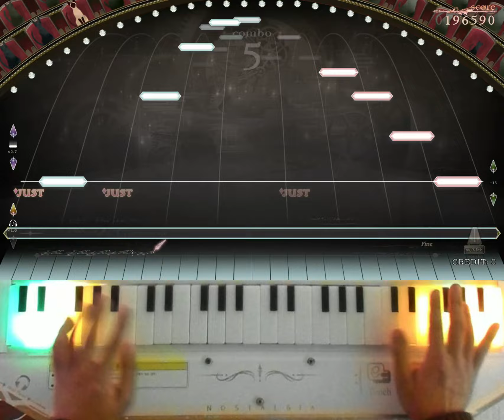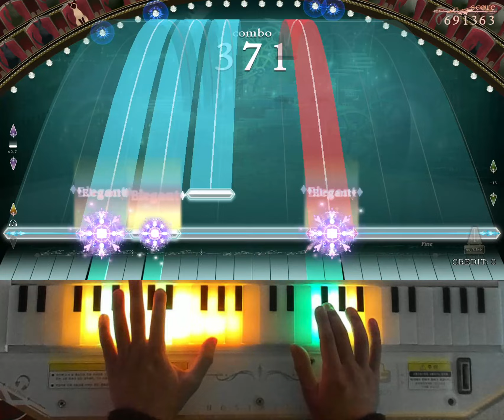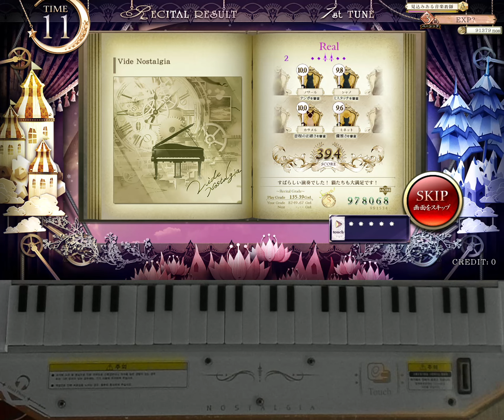[ノスタルジア Op.3 Recital] Vide Nostalgia Real 39.4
Vide Nostalgia
Real LV.2(12.5)
Player : EXP?
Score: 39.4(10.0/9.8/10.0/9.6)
Location : CYGameworld